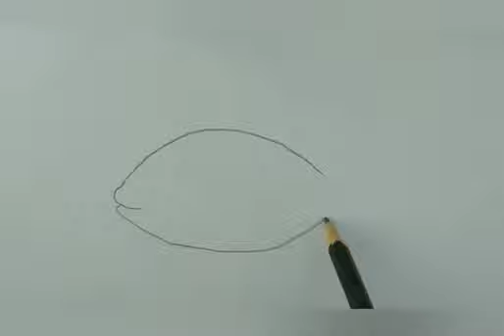How to Draw Duck, Fish and Butterfly easily | art and craft | Drawing